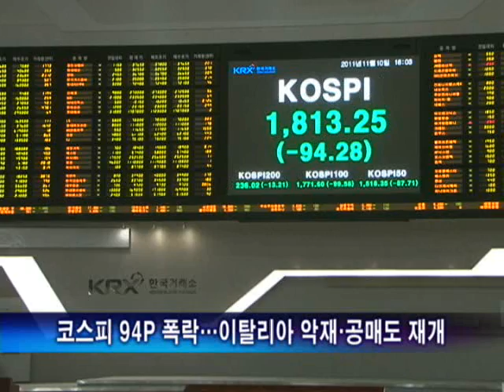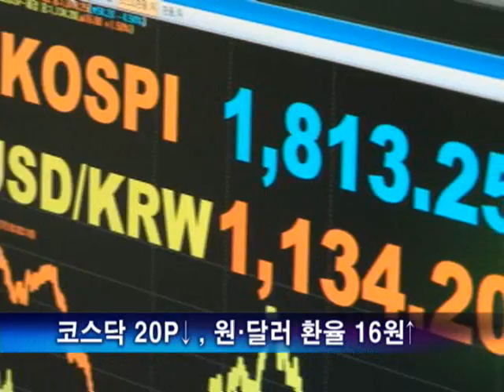이탈리아발 공포에 코스피 폭락, 금융시장 요동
이탈리아발 공포가 국내 주식시장을 덥치면서 주가가 5% 가까이 폭락하고 환율이 급등하는 등 금융시장이 다시 요동쳤습니다.

[ 정민기 기자가 보도합니다.]

코스피는 오늘 94.28포인트,4.94% 하락한 1,813.25에 마감했습니다.

지난 9월23일 이후 최대치가 하락한 것입니다.

여기에는 이탈리아발 악재와 함께 옵션 만기일과 공매도 재개라는 두가지 악재가 합세했습니다.

우선 이탈리아의 10년 만기 국채 금리가 7%를 넘어가면서 국가 부도 가능성이 제기됐고 이는 투자 심리를 크게 위축시켰습니다.

여기에 옵션만기일이 겹치면서 장마감 동시호가에서만 4,075억 원의 프로그램 매물이 쏟아졌습니다.

또 외국인들의 공매도 물량도 지수 하락에 한몫했습니다.

시장에서는 옵션 만기일과 공매도로 인해 20포인트 이상 추가 하락한 것으로 보고 있습니다.

삼성전자가 5% 넘게 하락하는 등 시가총액 상위주 대부분이 5% 안팎 폭락했습니다.

코스닥은 20.64포인트, 4.05% 떨어진 488.77에 장을 마치며 490선을 내줬습니다.

원.달러 환율은 16원 80전 상승한 1,134원 20전에 마감했습니다.

아시아 주요증시도 홍콩이 5.25% 하락하는 등 모두 큰 폭으로 하락 마감했습니다.